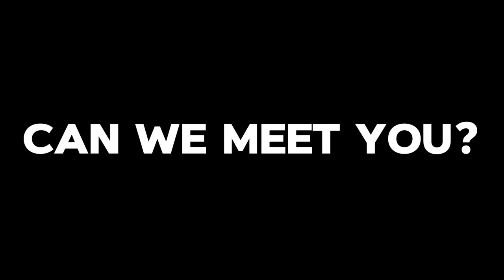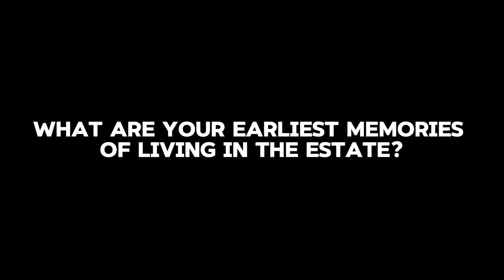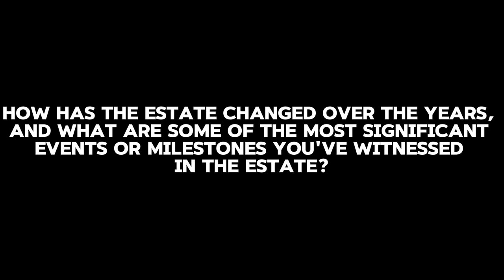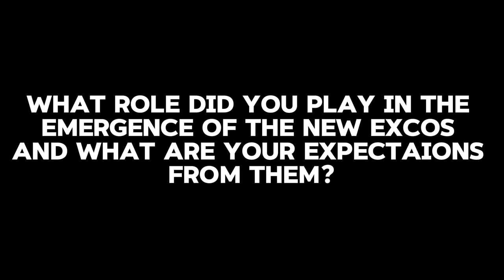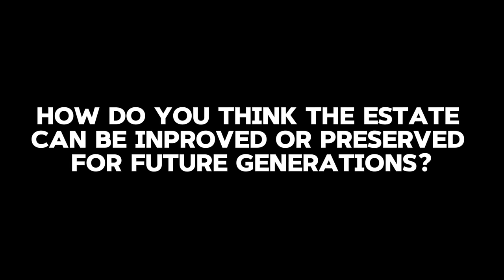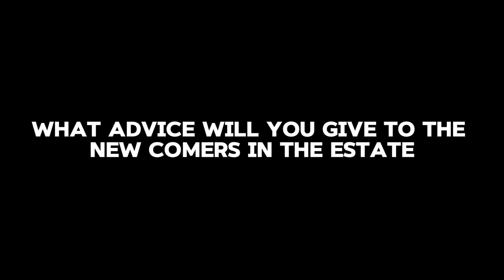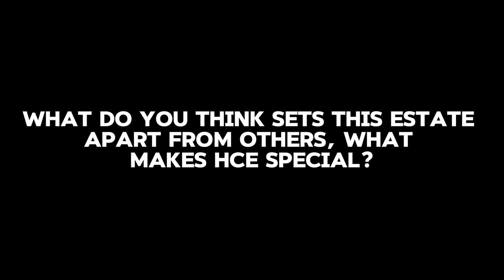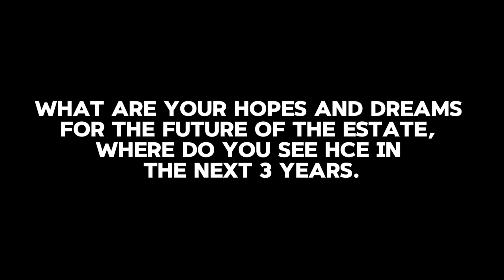Pioneer Chairman and Vice Chairman of HIGH CASTLE ESTATE. HCE Community Report.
Landlords, TENANTs and Residents of our great estate permit me to present to you the another episode of The HCE tv.

The HCE Community Report serves as a periodic platform for executives and supplementary committee members to present their progress, achievements, and account for their actions and stewardship.

Here are some potential segments that will be featured subsequently in the HCE TV show :

1. "Community Spotlight": Highlighting local residents, businesses, or community groups.
2. "Estate News": Updates on estate-related news, events, and announcements.
3. "Resident Showcase": Featuring residents' talents, hobbies, or achievements.
4. "Home and Garden": Tips and advice on gardening, decorating, and home maintenance.
5. "Local History": Exploring the history and heritage of the estate and surrounding area.
6. "Community Events": Coverage of estate events, such as festivals, markets, or fundraisers.
7. "Meet the Team": Introducing estate staff, management, or local authorities.
8. "Q&A Session": Answering residents' questions and addressing concerns.
9. "Estate Improvements": Updates on maintenance, repairs, or upgrades to estate facilities.
10. "Neighborhood Watch": Focusing on safety and security initiatives in the estate.

We'll show case the most clearest road in the estate
And promote business in the estate.
We showcase the social activities in the estate/cluster.

The problems that faces each cluster and the solution there off will also be discussed.

Trivia and win weekly.
Seat Back and enjoy this episode..